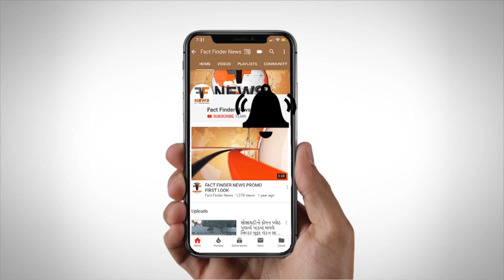ઐતિહાસિક સ્મારક રાવપુરા ટાવરની ઘડિયાળ બંધ:પાલિકા તંત્ર નિંદ્રાધીન